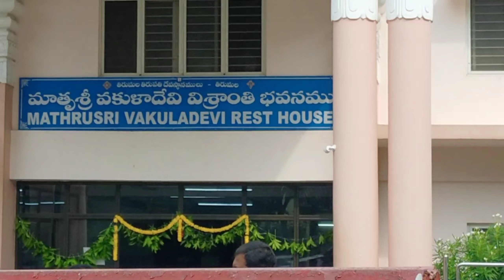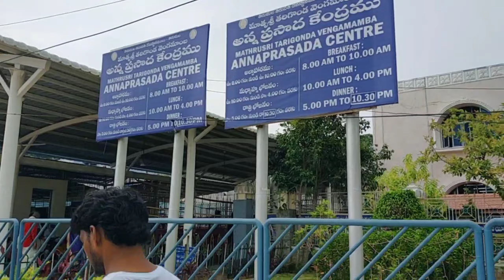sorry video late ayendi తిరుపతి లో మొదటిసారి జగన్ అన్న ని చూసాను 🥰 feeling so happy💃💃💃